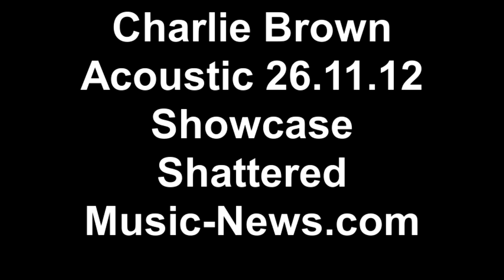Charlie Brown | Live | 'Shattered' | 26th Nov 2011 | Music News